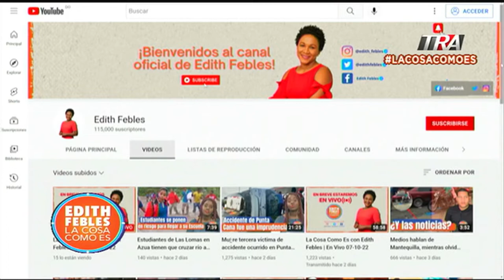La guerra: El fracaso de la humanidad pese a todos los avances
Canal Oficial Periodista Edith Febles